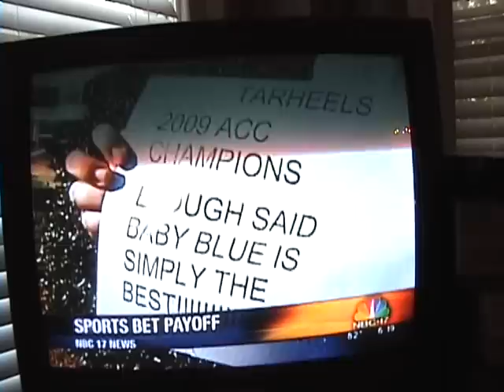Joe in Raleigh on TV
Joe in Raleigh (a listener of Sports Radio 850 the Buzz and 620 the Bull) gets on TV after losing a bet to Bomani Jones...